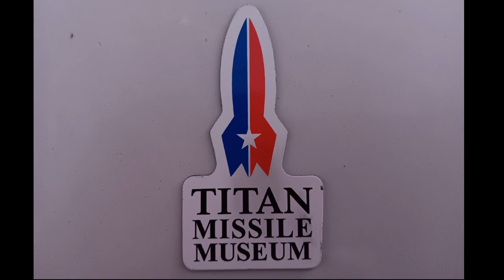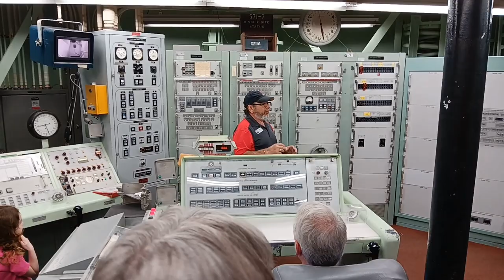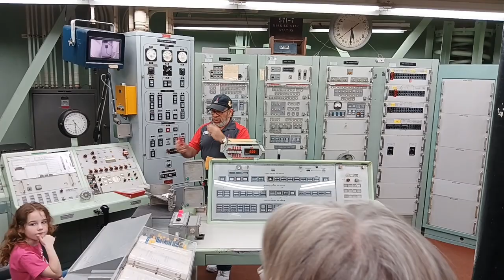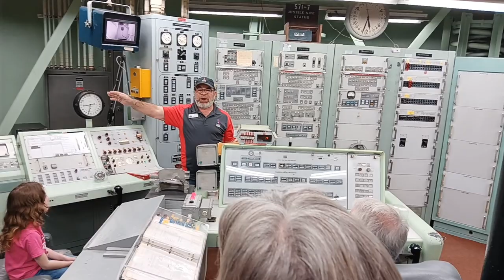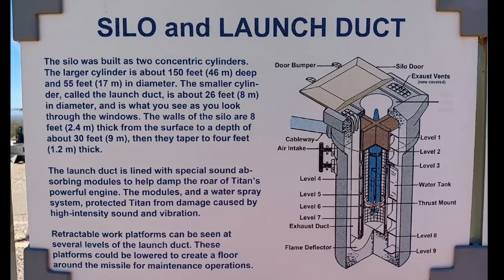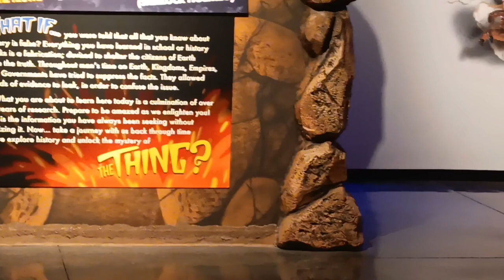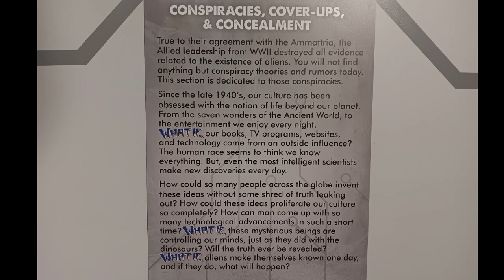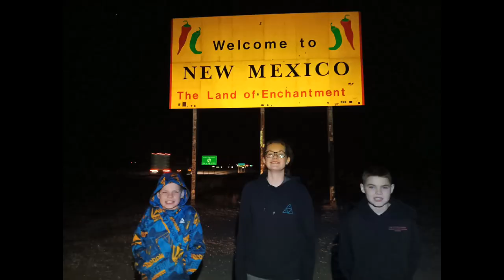day 4 Titan Missile Museum, Pima Air&Space Museum, the THING...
3-27-23